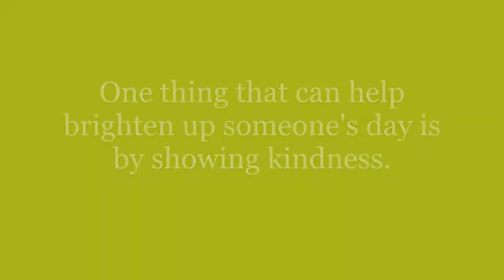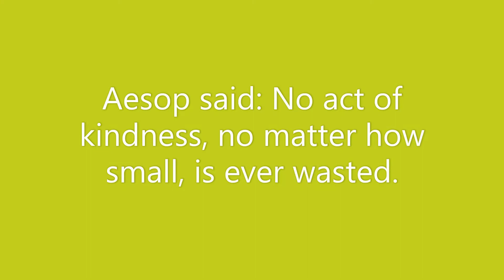Quote of the day with Miss Sue 10/24/20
Music in this video was free from the Windows video editor program. Song title: Reflecting Pool

Twitter: Miss Sue's Skills 4 Success